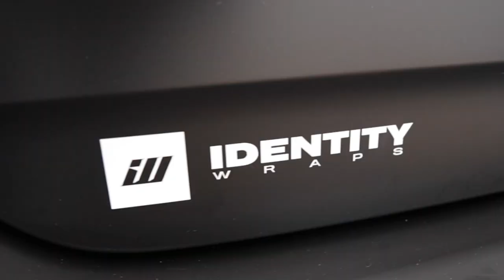VW GTI TCR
A short cinematic video for @vwgtitcruk. This is the first vw gti tcr in the UK to be custom wrapped with OEM honeycomb decals, blacked badges/emblems with white pin striping and a Oettigner TCR Street spoiler. All work completed by @identitywraps and the spoiler was sourced by @mscompany.lu.

Equipment Used:
Canon EOS R
RF 24mm -105mm IS USM Lens
DJI Ronin MX Gimbal

Thank you to my mate Ben Holden Wilby for being the drone operator getting these epic shots for this video.

Song: Legendary - Welshly Arms